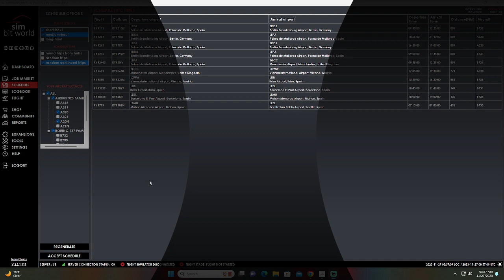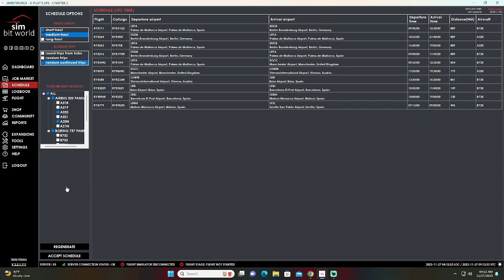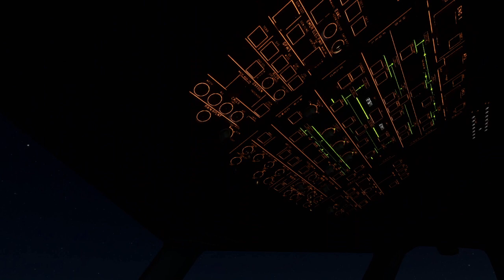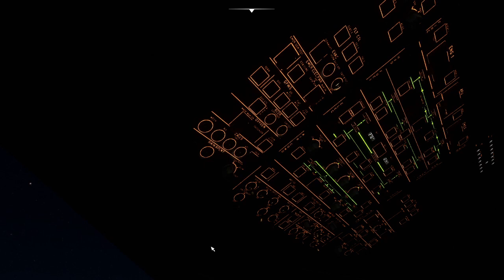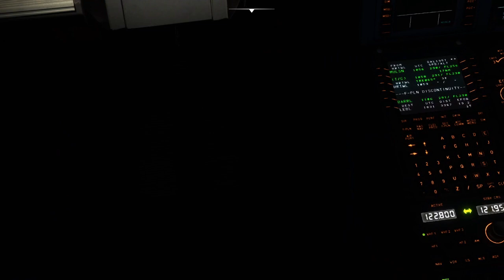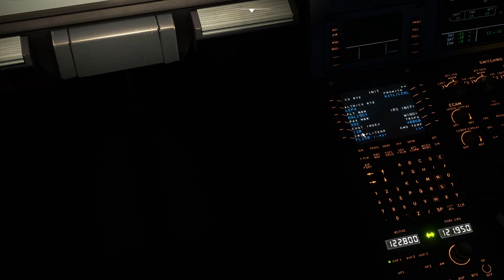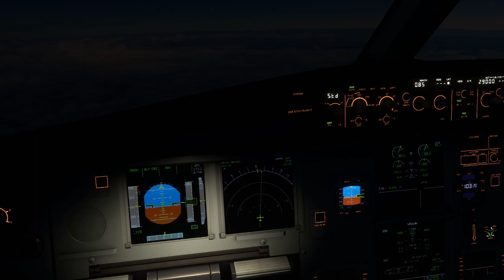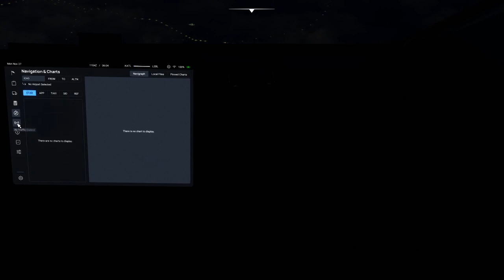APL 2 - We off to Europe and the UK with...